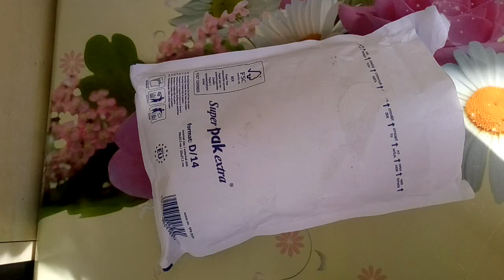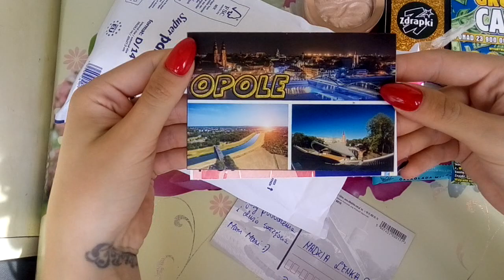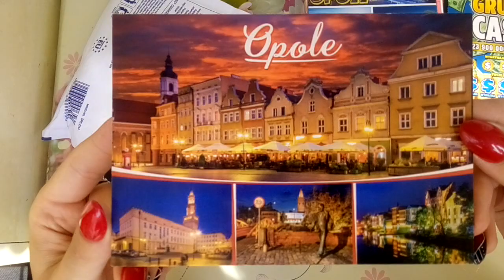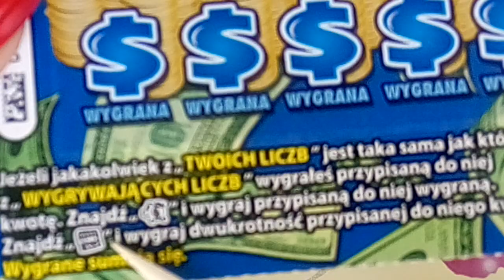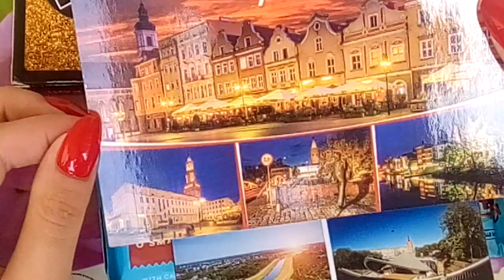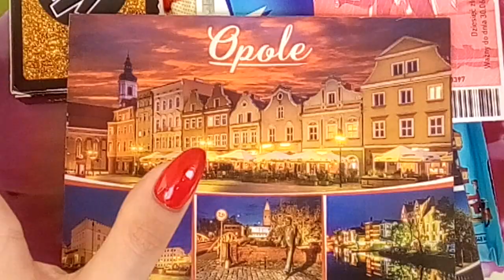#63 Wygrana w konkursie u Mari Mari❤️Ogromne 💕💕💕